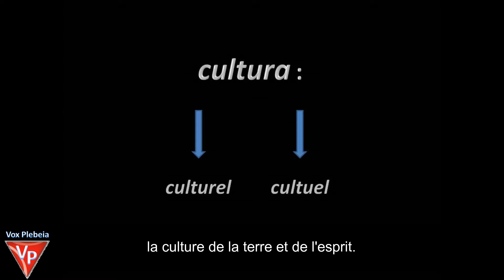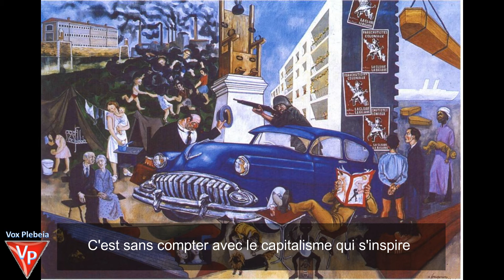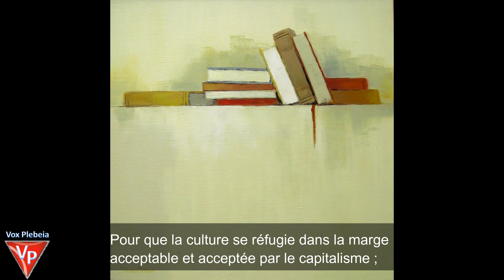Qu'est-ce que la culture ?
La question de Superdupont : Qu'est-ce que la culture ?